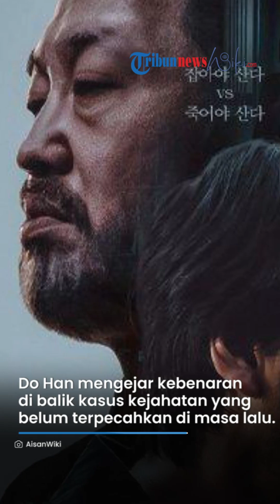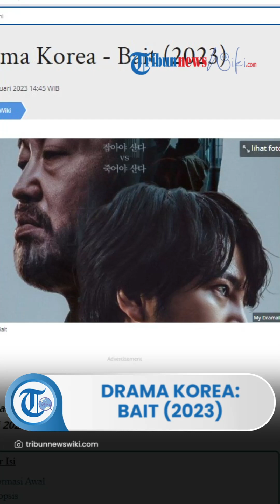Drama Korea, Bait Ialah Serial Drama Thriller yang Tayang Pada 27 Januari 2023 Dibintangi Jang Geu S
TRIBUN-VIDEO.COM - Bait adalah drama Korea terbaru yang rilis pada 27 Januari 2023.

Serial drama ini garapan sutradara Kim Hong Seon, sedangkan penulis naskahnya adalah Kim Jin Wook.

Bait dibintangi oleh Jang Geun Suk, Heo Sung Tae, dan Lee Elijah sebagai pemeran utama.

Drama Korea Bait tayang setiap Jumat dengan total 6 episode.

Serial bergenre thriller dan kriminal ini tayang di saluran Coupang Play. (1)